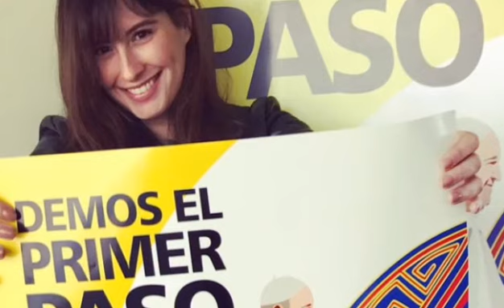TALIANA VARGAS MISS COLOMBIA nos cuenta su testimonio de Conversión y su devoción al ROSARIO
Taliana dice a todos los que quieren escucharla que Dios quiere acompañarnos y llenar nuestros corazones, y más aún el de los jóvenes. Ella habla por experiencia porque en su juventud de éxito como modelo se alejó de Dios y fue la Virgen la que la “atrapó” de vuelta.